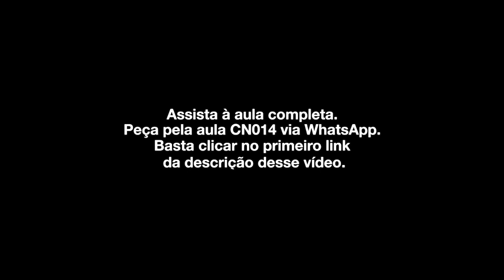O segredo da venda online é esse aí